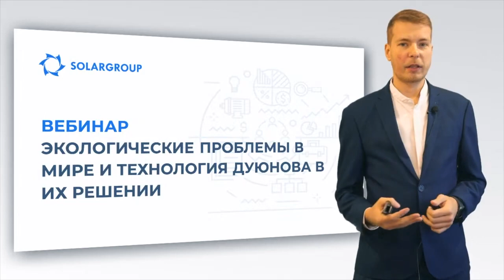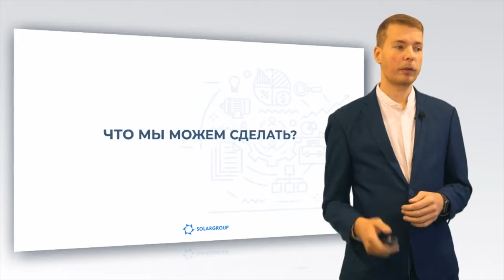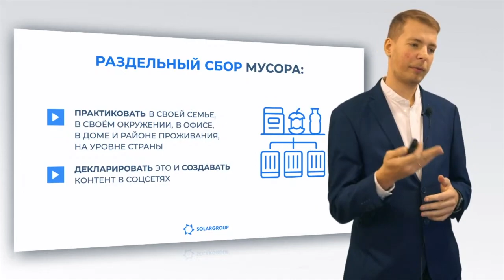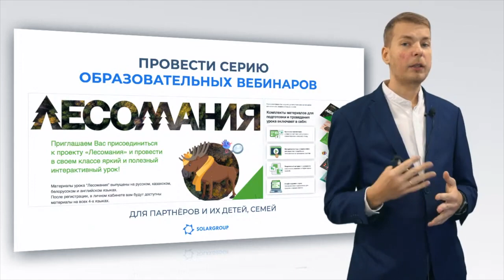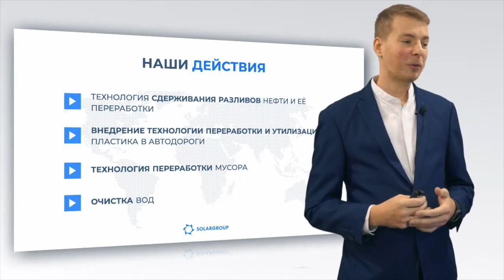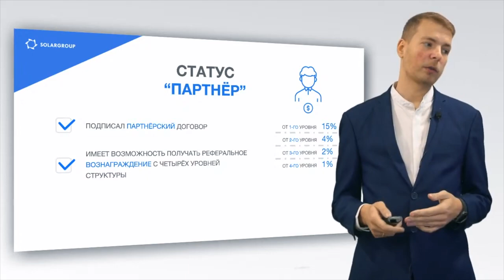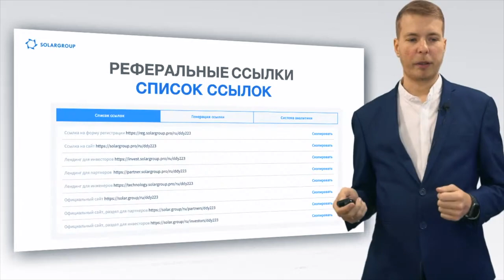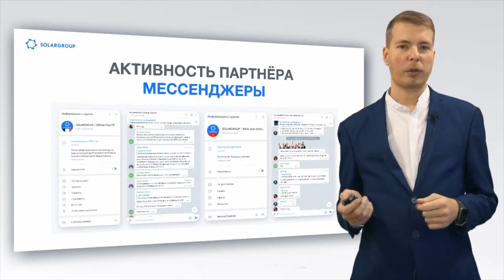Экологические проблемы в мире и проект «Двигатели Дуюнова» в их решение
Запись вебинара от команды SOLARGROUP.

Остановить разрушение природы и сохранить планету для потомков — это ключевые вызовы современности.

Вы понимаете всю остроту экологических проблем и хотите быть не просто наблюдателем, а принимать активное участие в защите окружающей среды? Узнайте, как лично вы можете это сделать, на вебинаре SOLARGROUP.

Спикер эфира — Денис Богданов, администратор клубов SOLARGROUP. Он расскажет о самых острых экологических проблемах на планете, а также о том, какова роль проекта «Двигатели Дуюнова» в их решении. Вы узнаете, как технология «Славянка» в сочетании с миссией SOLARGROUP и активностью инвесторов и партнёров проекта, могут изменить наш мир к лучшему.

Кроме того, Денис Богданов проведёт презентацию партнёрской программы SOLARGROUP, и вы поймёте, как стать частью нашей команды, быть сопричастным поистине большому делу.

Мы редко говорим об этом, но уверены, что большинству участников проекта не безразлично будущее планеты, а инвестиции для вас — это забота не только о собственном благосостоянии, но и об окружающей среде. Поэтому хотим рассказать, какой ещё вклад в решение экологических проблем может сделать каждый из вас.

Присоединяйтесь к прямой трансляции, чтобы узнать подробности и получить ответы на свои вопросы!